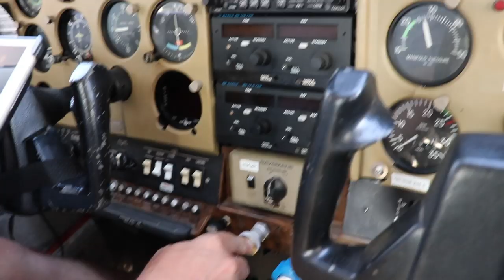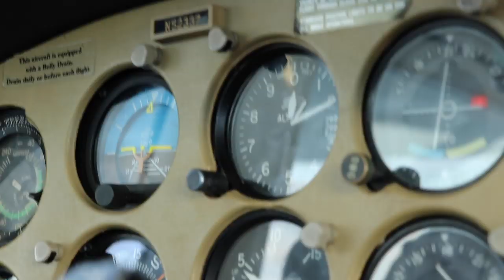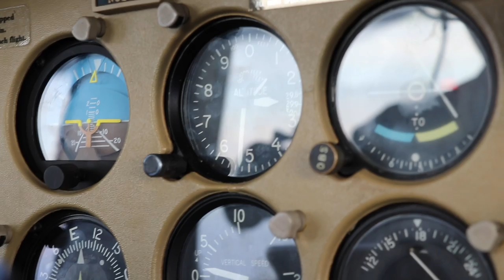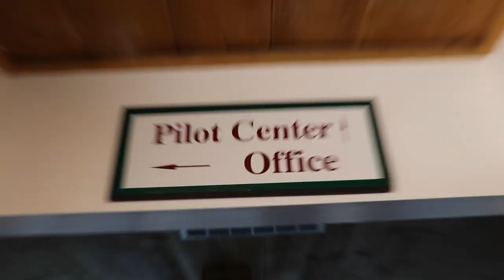Chip Popping Experiment in Airplane - How High Till They POP?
We drilled a well & you’ll never believe what happened